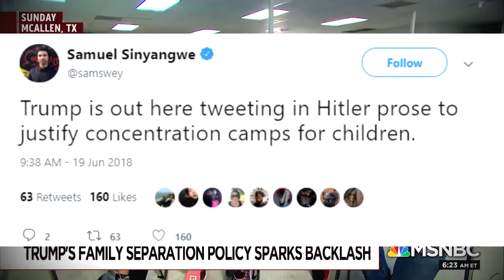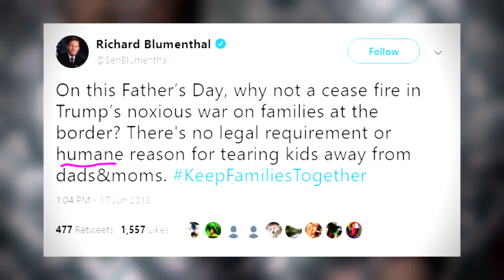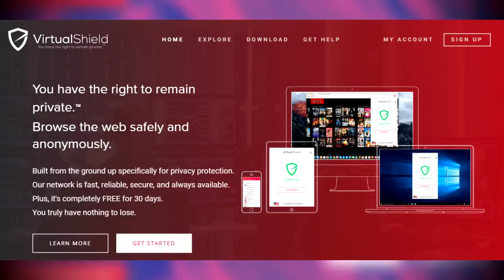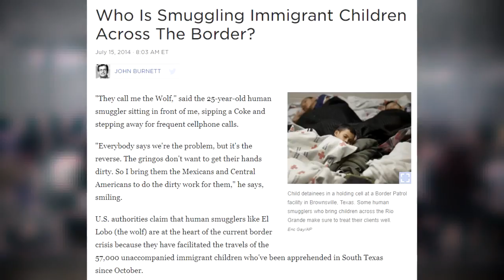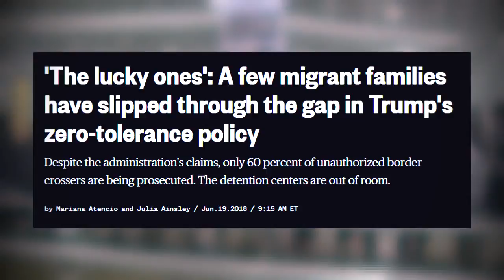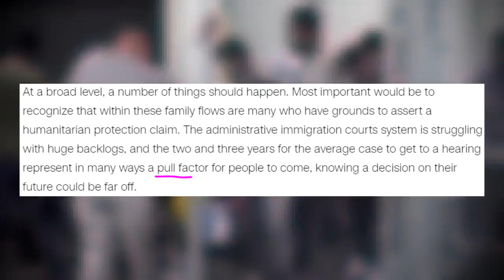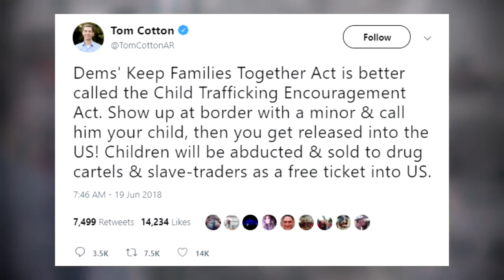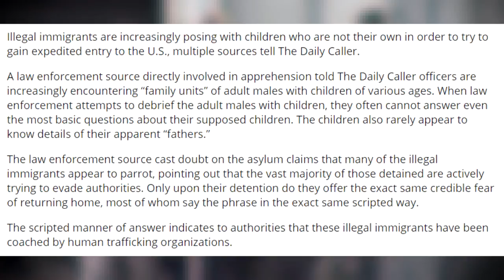TRUMP'S CHILD SEPARATION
We want to hear your input.